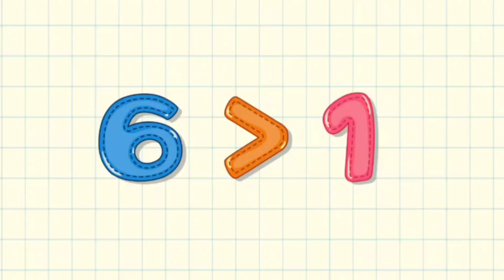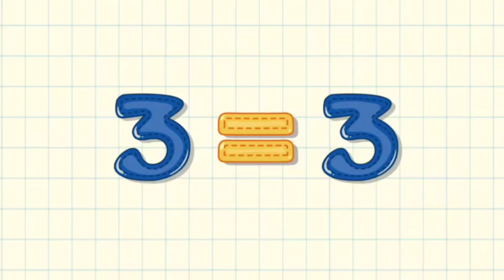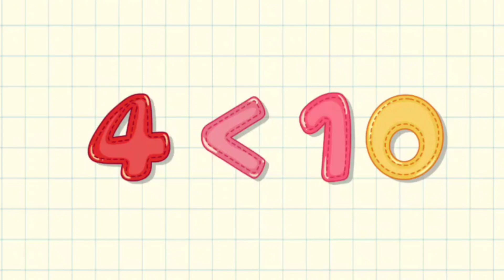Greater than less than and equal to | Math Worksheet | Mathematics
Content quarries :-

greater than less than equal to,
greater than less than equal to for 1st grade,
greater than less than equal to kindergarten,
greater than less than equal to 2nd grade,
greater than less than equal to first grade,
greater than less than equal to song for kindergarten,
greater than less than and equal to,
greater than less than and equal to kindergarten,
greater than less than and equal to for grade 1,
more than less than and equal to,
concept of greater than less than and equal to,
comparing fractions using greater than less than and equal to,
comparing numbers using greater than less than and equal to,
lesson plan for greater than less than and equal to,

This is an educational and interesting channel for kids. My channel is all about kids videos :Educational videos,Story telling,Fun,Lifestyle,rhymes,kids vocabulary, videos.

Our 2D animation videos have lots of colour so that kids get engrossed and learn from the educational videos we produce.I will try to help you as much as possible and give you more interesting videos.Parents,teacher, kindergarten school, preschool,babies,kids surely enjoy this video.

Thanks,
Kids Study Academy